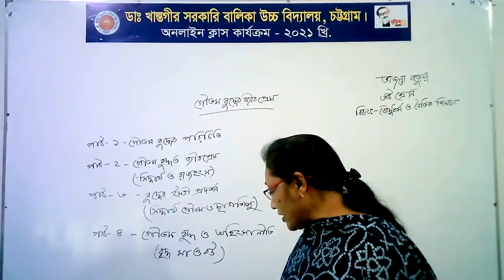শ্রেণি: ষষ্ঠ বিষয়: বৌদ্ধ ধর্ম ও নৈতিক শিক্ষা শিরোনাম: গৌতম বুদ্ধের জীব প্রেম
শ্রেণি: ষষ্ঠ
বিষয়: বৌদ্ধ ধর্ম ও নৈতিক শিক্ষা
শিরোনাম: গৌতম বুদ্ধের জীব প্রেম
অজন্তা বড়ুয়া
সহকারী শিক্ষক